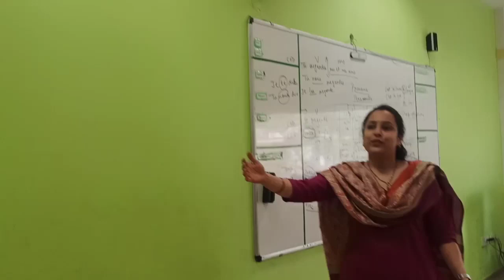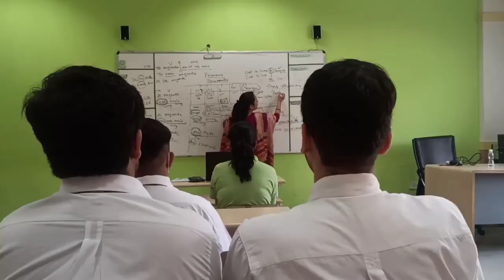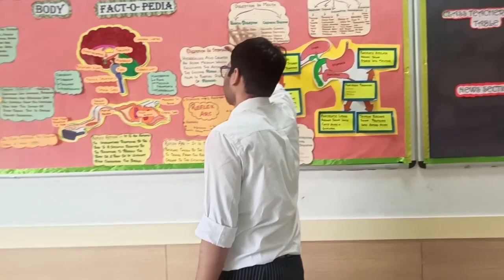Farewell 2021 I Funny Short Movie I G D Goenka Sarita Vihar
Hope this video of our class XI students for our first batch of class XII's farewell, will bring some smile and laughs in your busy day and will take you back into your school days...